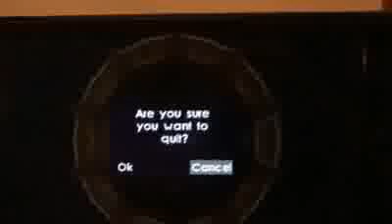Jak And Daxter The Lost Frontier Available !